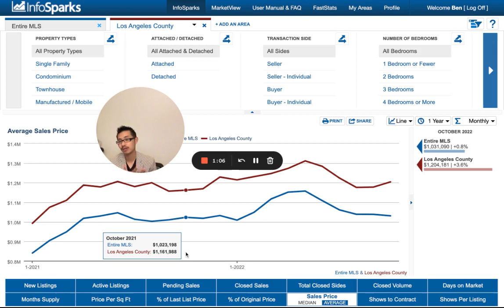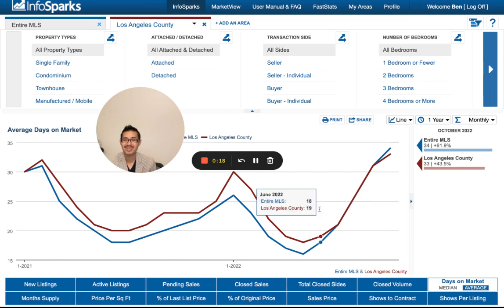Market Update For Los Angeles County- 23 November 2022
Hello everyone, this video is to show you how the real estate market is doing in Los Angeles County!

📅Schedule a Zoom Call With Us So We Can Meet "In-Person":
ATTN: REAL ESTATE AGENTS! WE ARE EXPANDING! Schedule to discuss partnering

Channel Equipment:
Computer - Apple MacBook Pro (Retina, 13-inch, Early 2015)
Editing Software- IMovie
Camera - iPhone 13 Pro Max 256GB
Tripod/Ring Light: Sunpak Compact Folding Vlogging Kit
Sound recording: Boya Cardioid Microphone